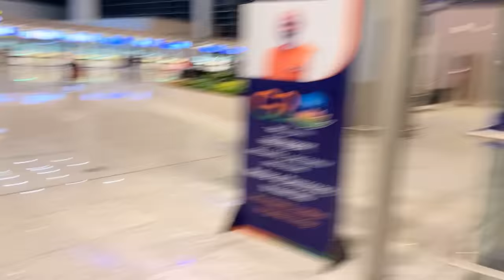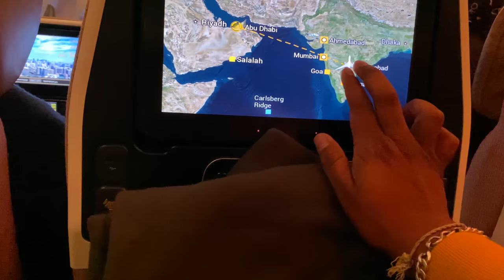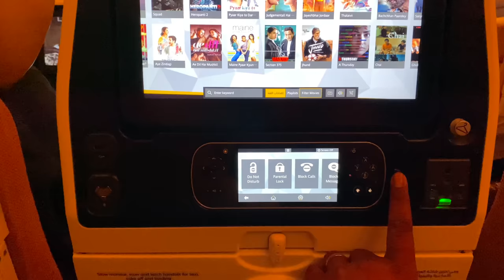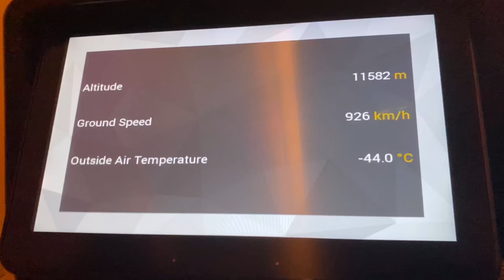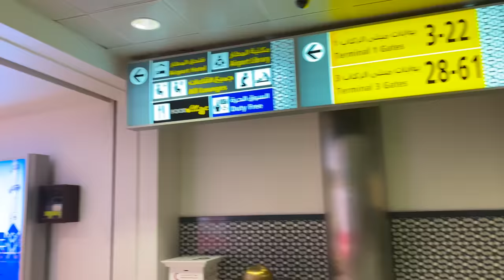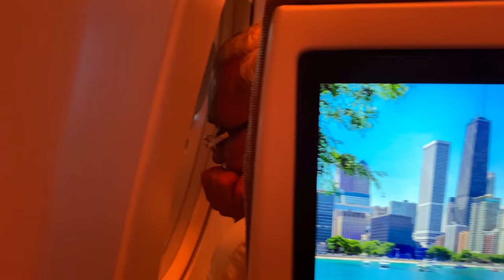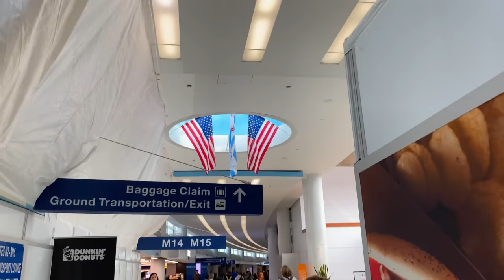Immigration lo nannu అపెసారు😱😕India to USA journey.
Bangaram okati cheppana,
In this video I am gonna share my experience in the entire journey how immigration, check-in and security check took place.
This video covers searches like:
master's in USA,
master's in US,
international student,
students in abroad,
A visa
America,
Applications,
College Selection,
Colleges,
Degree,
Telugu,
Education,
Education in USA,
Education Talk,
Engineering,
Higher Education,
Indian Vlogger,
MS in USA,
Masters,
Masters Degree,
Study Abroad,
Studying Abroad,
IELTS,
GRE,
University Selection,
NTV
This video covers search topics like:
USA F1 Study Visa Interview Day,
Interview Tips,
US Visa Interview | Important Questions | Tips And Tricks,
Tips for Successful Interview,
Secrets From USA Visa Immigration Officers,
F-1 Visa Interview: 10 Documents You Must Carry With You,
The Ultimate Document Checklist for F1 Visa,
Most important document for F1 Students,
Documents Needed for F1 Visa,
US Visa Interview Document Checklist!,
Watch This Before Your Visa Interview,
List of Documents for F1 USA Visa,
List of Documents for F1 VISA,
Document Checklist - US F1 VISA,
All you need to know about US Student Visa Documents,
F1 Document Checklist,
US Visa Approved,
Interview Experience,
Tips for Visa Interview,
US VISA APPROVED IN 30 SECONDS,
My FULL F1 VISA INTERVIEW EXPERIENCE!,
APPROVED DELHI EMBASSY,
How I Got My F1 VISA Approved in Less Than 1 Min,
US Visa Approved in 1 minute,
My US Visa Interview Experience in Delhi consulate,
MS IN US FALL 2022,
My Visa OFC Experience (Everything You Need To Know),
US Visa OFC Center,
US Biometrics,
US Digital Photograph,
What to do in OFC Center,
USA F1 (Student) Visa OFC (Biometrics / Fingerprints) Process,
My F-1 Visa Biometrics Experience,
Documents to carry to your OFC and VI for an American Visa,
Best consulate for visa appointment slot?,
Account Frozen For 72 Hours?,
Reaching Maximum Limit?,
Tips to How to Avoid,
CGI account frozen 72 hours,
CGI Account Locked,
CGI Unable to Login,
CGI Federal,
CGI Account Blocked,
F-1 Visa Slots Tips and Tricks,
US Visa Appointment- Slot Booking,
NO SLOTS,
How to book F-1 Visa slots Easily!,
How to book US visa appointment?,
Tips tricks & hacks,
Tips to find slots,
Tricks and time to book slots,
How to Book Visa Appointment Dates,
Tips & Techniques,
F1 Student Visa,
Telegram groups,
Reschedule Appointment,
Emergency Appointment,
CGI Portal Limitations,
Check VISA Slots,
F-1 Visa Slot Booking,
US Visa Appointments in India,
Book OFC Appointment,
Book Biometrics Appointment,
Book Interview Appointment,
How to schedule US Visa Appointment,
How to Book F-1 Visa slots,
US Visa Appointment- Slot Booking, Tricks and time to book slots,
How To Apply For US Visa Online,
Book Your Slot/Reschedule,
US Visa Slot Booking,
America,
Applications,
College Selection,
Degree,
Telugu,
Education,
Education in USA,
Engineering,
Higher Education,
Indian Vlogger,
MS in USA,
Masters Degree,
Study Abroad,
University Selection,
USA

anthe bangaram malli next video lo kaludham
Thankyou bangaram.